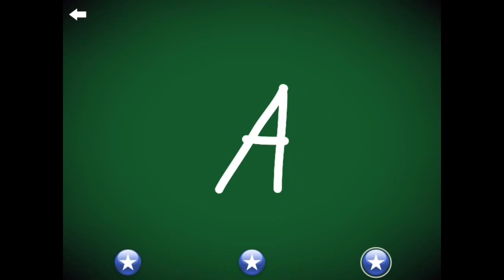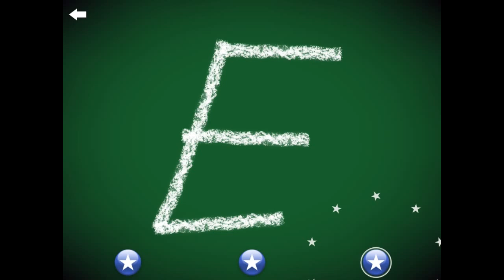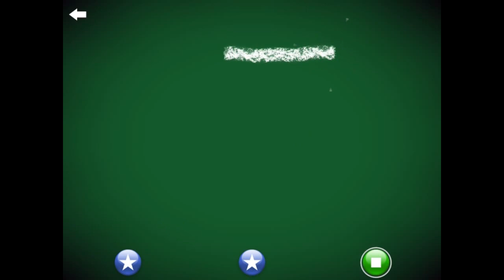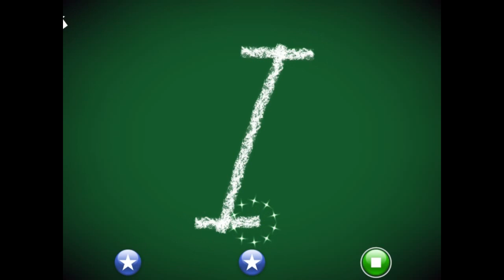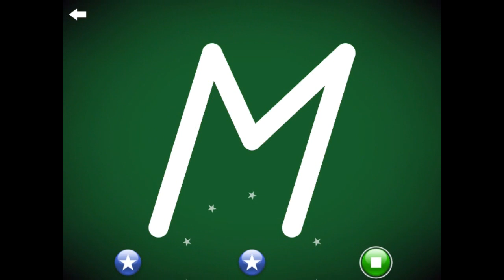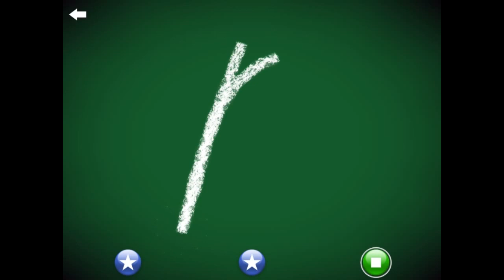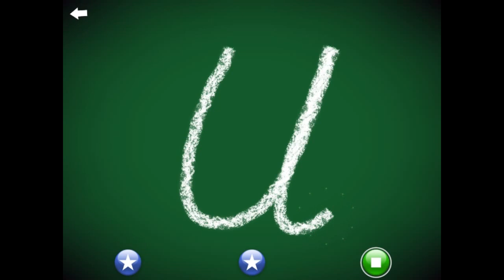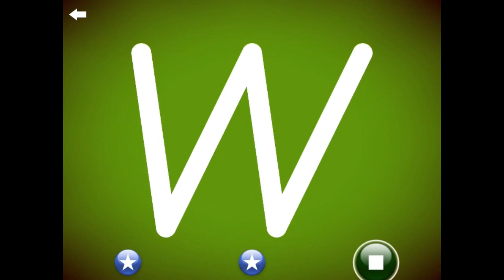Letters the Alphabet Song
1.100 Song
2.ABC SONG 3
3.ABC SONG 2
4.Mihnea Pitch Effects
5.Duda and Dada Ending
6.Kokomom's Ending Scene
7.How many bugs?
8.이쁘다니까
9.이슬
10.My Character Names
11.Yura Girl Song 13